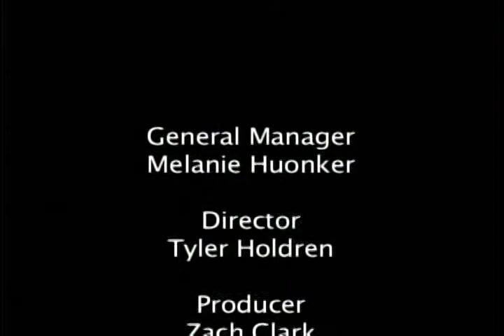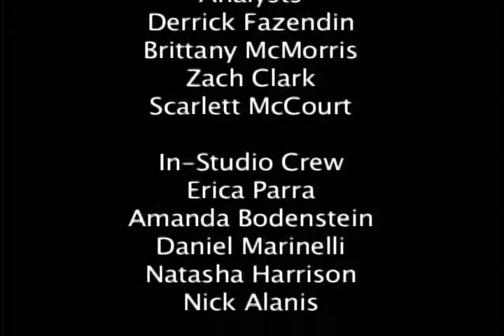DRSC: February 13, 2012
Wildcats Mens Basketball vs Colorado & Utah winning 4 straight, preview of the Arizona Baseball team, and the analyst breakdown the contenders and pretenders in the PAC12 this basketball season.